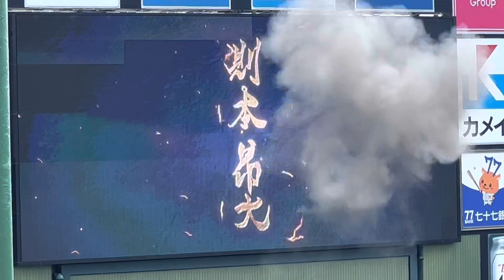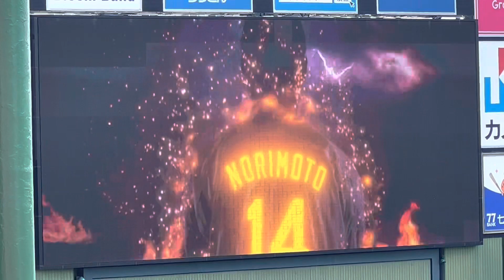2023年楽天イーグルス選手登場 14則本 昂大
2023年東北楽天ゴールデンイーグルス
選手登場シーン
14則本　昂大選手